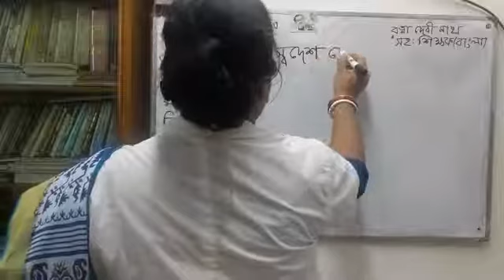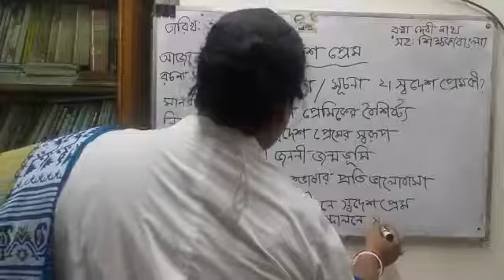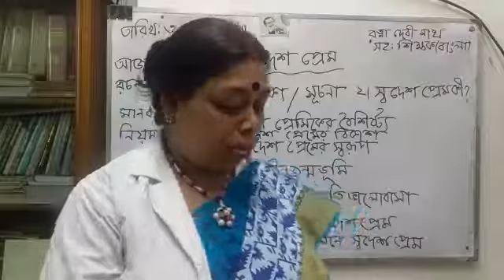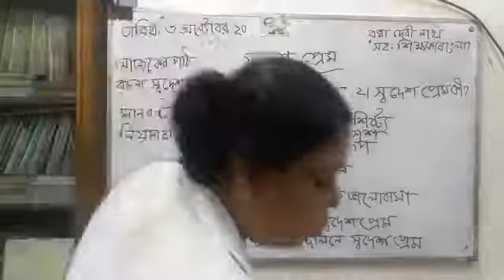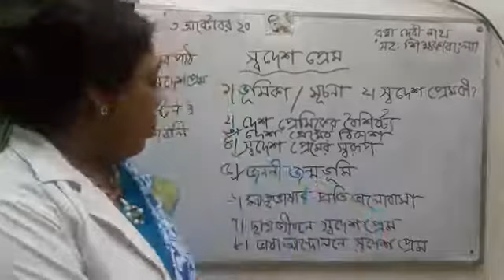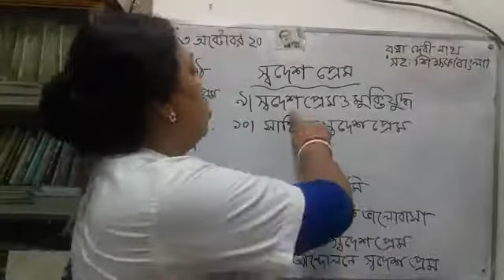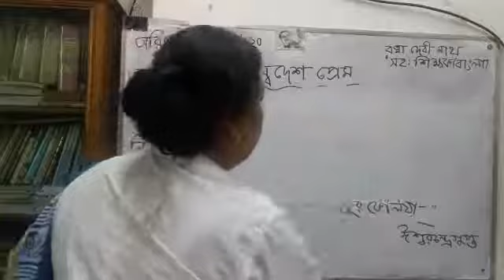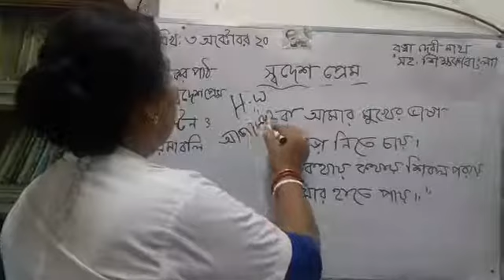February 27, 2021